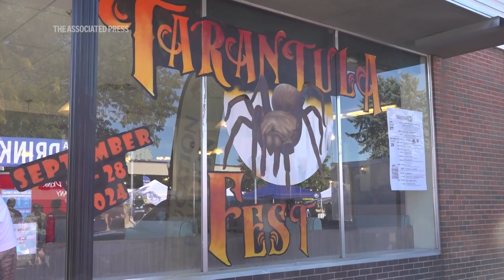Love is in the air as tarantula mating gets underway in Colorado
Love is in the air on the Colorado plains — the kind that makes your heart beat a bit faster, quickens your step and makes the hair on the back of your neck stand up.

It’s tarantula mating season, when male spiders scurry out of their burrows in search of a mate, and hundreds of arachnophiles flock to the small farming town of La Junta to watch them emerge.

Scientists, spider enthusiasts and curious Colorado families piled into shuttle buses just before dawn last weekend as tarantulas began to roam the dry, rolling plains.

Dr. Cara Shillington, a biology professor at Eastern Michigan University who studies arachnids, says there’s still a lot to learn about how the spiders interact with each other and their environment.

Speaking about the mating ritual that drives the spiders from their burrows, she explains: “The female will respond by actually coming out of the burrow and meet the male outside of the burrow. And so his drumming is really to attract the female and let her know that he is there. And then very often she will approach if she is receptive to mating.”

The “Colorado Brown” tarantula is the most common in the La Junta area and make their burrows in the largely undisturbed prairies of the Comanche National Grassland.

The mating ritual happens every fall, and the best time to see the arachnids is during cooler weather at dawn and dusk.

Some used flashlights and car headlights to spot the arachnids once the sun set.

“The temperature is really important. So, usually close to sunrise and sunset, but it also depends on the temperatures. If it’s a cooler, cloudier day, you can sometimes see them earlier in the day. If it’s a very cold morning, then a little after sunrise. So you’re looking at a combination of both the temperature and also just at that dawn and dusk time,” says Dr. Shillington.

Back in the nearby town of La Junta, a festival celebrating the spiders is in full swing.

Festivalgoers flaunted their tarantula-like traits in a hairy leg contest and paraded around in vintage cars with giant fake spiders on the hoods.

Nathan Villareal, a tarantula breeder visiting from Santa Monica, California, said he was attracted to the festival because of his lifelong interest in tarantulas.

Villareal, who owns a company called Micro Wilderness, which sells tarantulas online, says he couldn’t miss this opportunity: “We just had to see it. Yeah, we heard a bunch of tarantulas were going to be out, and we saw a bunch of tarantulas last night. Yeah, it was great."

His trip will actually be something of a busman’s holiday adding: “I’m actually a tarantula breeder. And, you know, I just love anything tarantulas. And we just came out here to study these guys.”

Of course not everybody is so enamored with tarantulas as Villareal, and he admits he does enjoy spooking people.

“You know, I think it’s the creepy factor. Yeah, it’s everyone’s always jumping back every time I pull out a spider. I love that. I like exposing people to the tarantulas. It’s been something I’ve done my whole life,” he says.

The 1990 cult classic film “Arachnophobia,” which follows a small town overrun with spiders, is even being screened downtown at the historic Fox Theater.

For residents in and around La Junta, tarantulas aren’t the nightmarish creatures often depicted on the silver screen.

They’re an important part of the local ecosystem and a draw for people around the U.S. who might have otherwise never visited the tight-knit town in southeastern Colorado.

13 year-old Roslyn Gonzales is here with her family to enjoy the spectacle - she’s not afraid and is looking forward to some spider spotting later in the day.

“I’m hoping to see a lot of tarantulas tonight crawl across the road and hopefully get close to one, like really close to one. And maybe like touch one maybe. But not where they can bite me,” she says.

For those arachnophobes who prefer their spiders squashed under the sole of a boot, Dr. Cara Shillington thinks we should reconsider just how much of a threat they pose.

She says: “When you encounter them they’re more afraid of you. I mean, look at the size that we are compared to these tarantulas. And tarantulas only bite out of fear. And so this is the only way that they have to protect themselves. And if you don’t put them in a situation where they feel like they have to bite, then there is no reason to fear them. Leave them alone, and they’re happy to go along their way.”

As another lovesick spider heads out onto the cool plains in search of a mate, it can almost be considered romantic if it wasn’t so hairy and creepy.